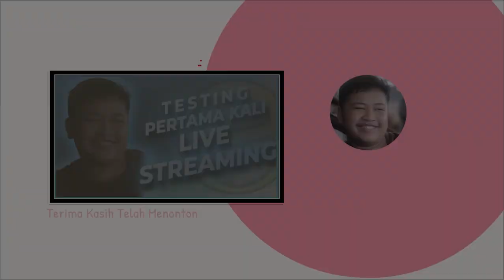CDID Versi Lite | Roblox Indonesia Car Driving